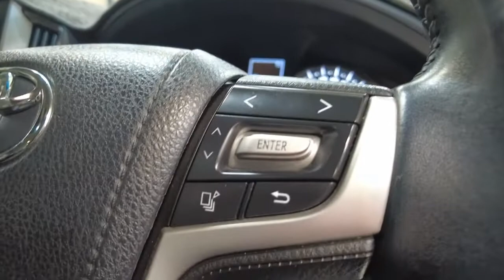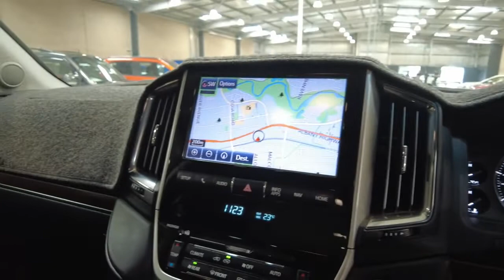2017 TOYOTA LANDCRUSIER Maddington, Kenwick, Gosnells, Huntingdale, Thornlie, WA 81002984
Used 2017 TOYOTA LANDCRUSIER  available in Maddington, Western Australia. Servicing the Kenwick, Gosnells, Huntingdale, Thornlie, WA area.